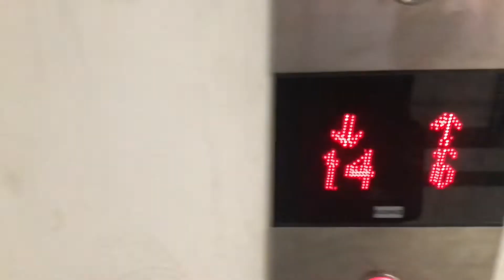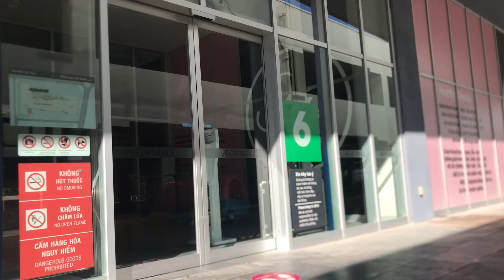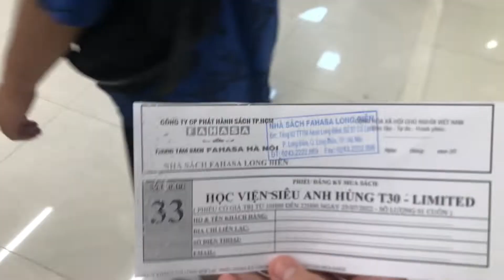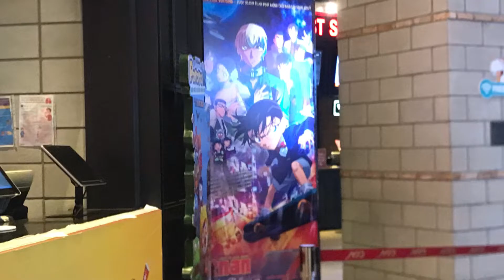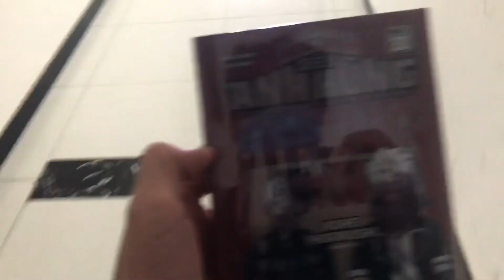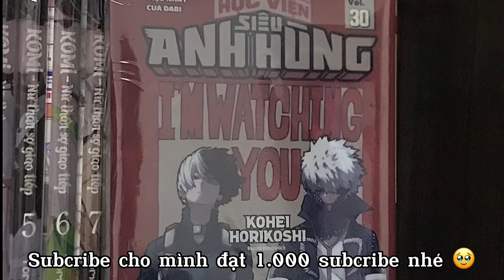Vlog #2 | Đi Camp Học Viện Siêu Anh Hùng Tập 30 Bản Đặc Biệt Và Xem Phim Conan Movie 25 Trong AeonML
Mọi người muốn mình làm về gì thì comment nhaa
Đúng 1.000subcribe sẽ có minigame tặng Truyện